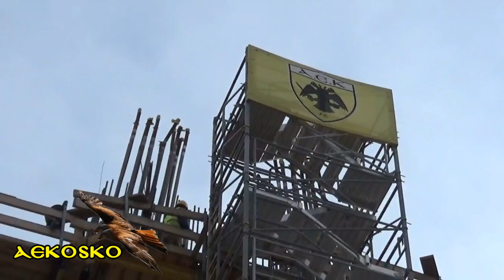ΧΤΙ-ΖΩ ΓΗΠ-ΕΔΩ - 22/10/18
"Σιδέρωμα" κολώνων θεμέλιας πλάκας, τομέα νοτιοανατολικά...
Καλούπωμα δοκαριών πάνω διαζώματος, τομέα ανατολικά...
"Σιδέρωμα" & παράλληλο καλούπωμα κολώνων 2ου επιπέδου, τομέα βορειοανατολικά...
"Σιδέρωμα" 3ου επιπέδου/κερκιδοφόρων κάτω διαζώματος, τομέα βορειοδυτικά...
Καλούπωμα οροφής υπογείου & "σιδέρωμα" 4ου επιπέδου/κερκιδοφόρων πάνω διαζώματος, τμημάτων τομέα δυτικά...
Καλούπωμα τμήματος πυλώνα, τομέα νοτιοδυτικά!